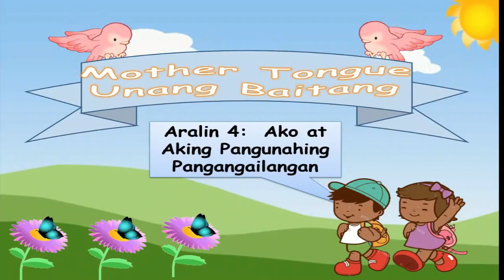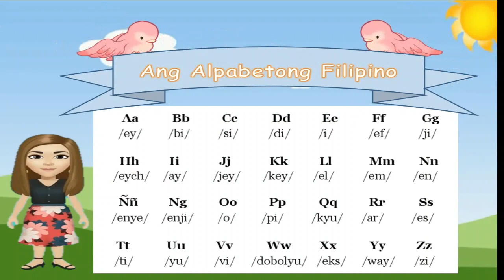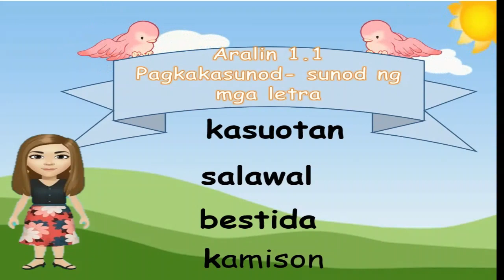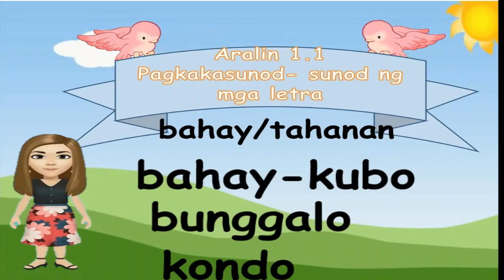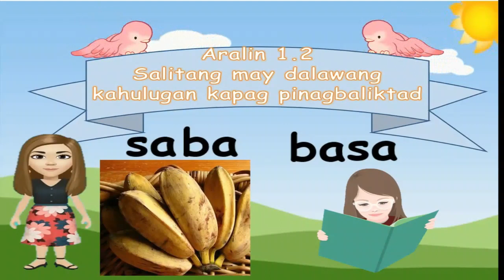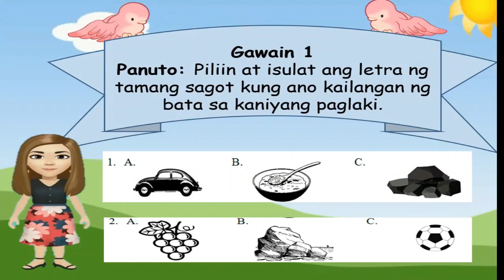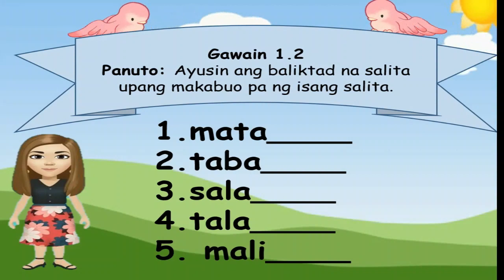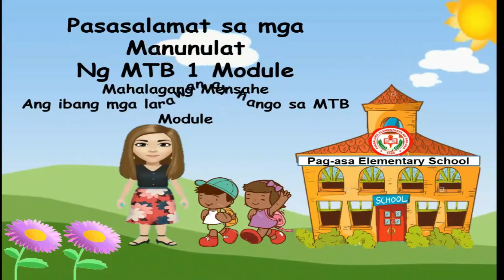MTB QUARTER 1 WEEK 4 DAY 1 (MELC AND MODULE BASED)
1. Pasalitang Pagpapahayag ng pangunahing pangangailangan (MT1OL-Id- e-2.1)
1.1 Nakikilala na ang mga pasalita ay naisusulat sa tiyak na pagkakasunod sunod na mga letra
1.2 Naipahayag ang kaalaman o ideya sa pamamagitan ng ibat ibang salita (hal. drowing at baliktad na baybay)
1.3 Naipapahayag ang kaalaman o ideya sa pamamagitan , salita at parirala gamit ang baliktad at kagawiang baybay